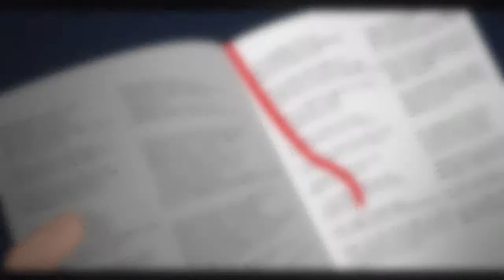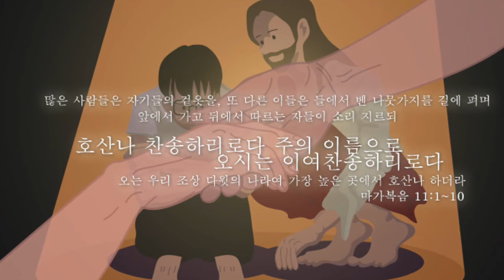강찬3집 - 나귀 찬양에 얽힌 이야기(일러스트)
:::::: 음반,MR,악보 구입 및 사역문의 가능